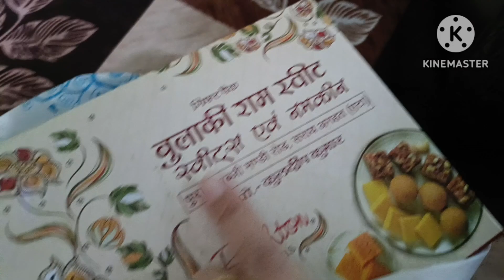Bhai ki Eidi lekar gye Bhai ki sasural 🥳🥰 | Eid 2nd day😊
Eid vlog

eid vlog

eid vlog malayalam

eid vlog malayalam 2024

eid vlog samreen ali

eid vlog jannat zubair

eid vlog dipika ki duniya

eid vlog tamil

Eid in village

eid in village

eid in pakistan village

eid in bangladesh village

eid in our village razmak northwaziristan